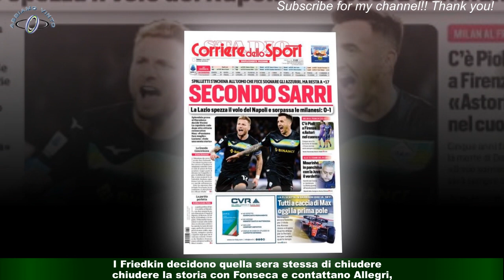Retroscena Roma: Allegri ad un dalla panchina prima di Mourinho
C’è un agente, nel calcio italiano, che potrebbe arricchire di particolari questa storia.Campionato 2020-21, la Roma perde 0-2 in casa contro il Napoli, doppietta di Mertens.I Friedkin decidono quella sera stessa di chiudere la storia con Fonseca e contattano Allegri,